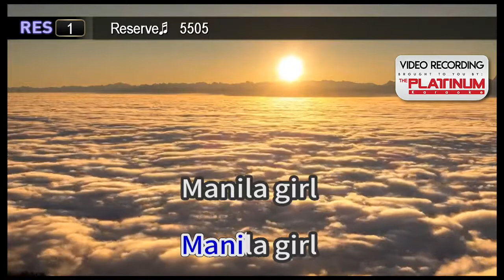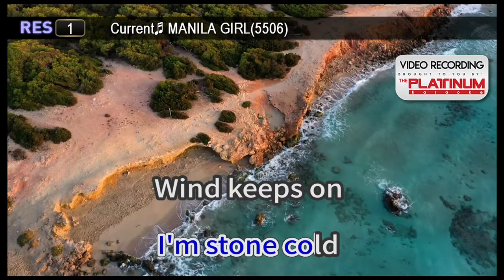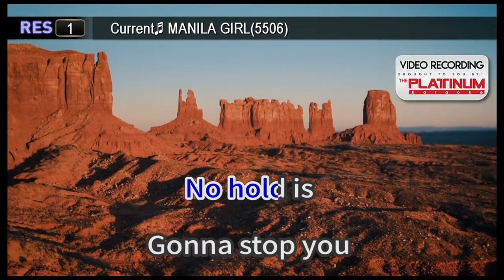MANILA GIRL - PUT3SKA